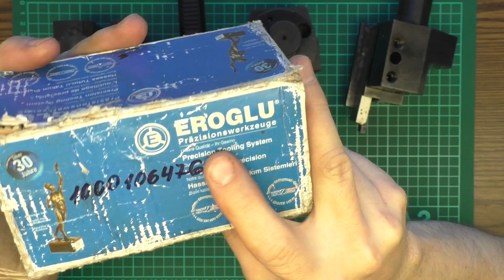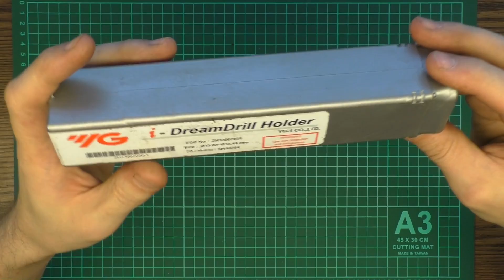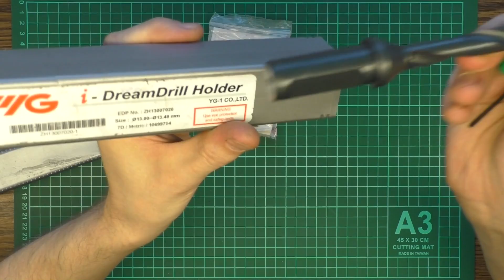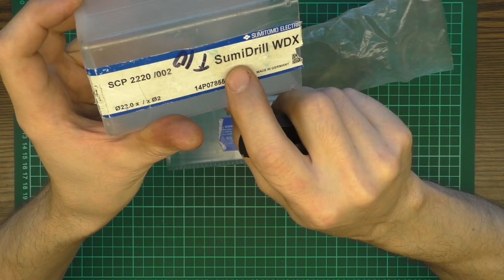Инструмент, который ты НЕ МОЖЕШЬ себе позволить [EN]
Смотрим профессиональный металлорежущий инструмент и оснастку.